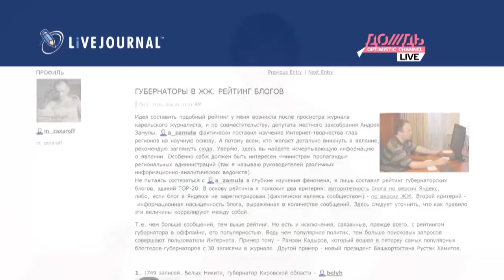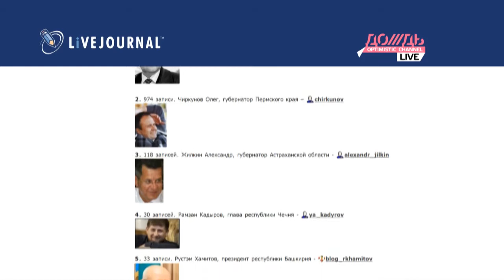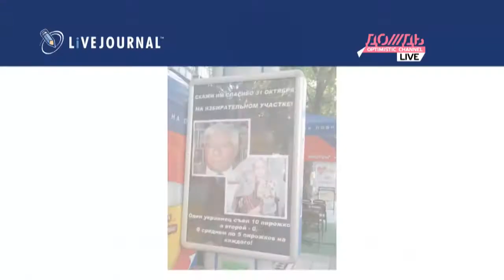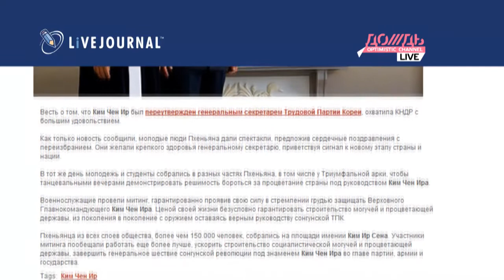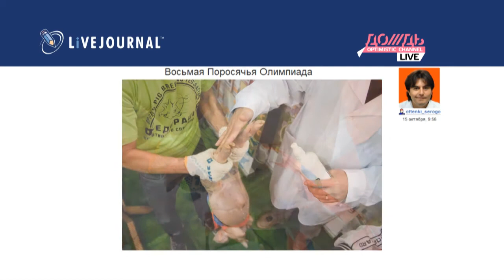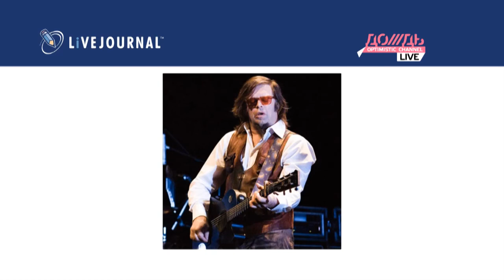Рейтинг губернаторов /// Livejournal LIVE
Кто главный губернатор в жж, что интересного в украинских выборах, чем живут в Корейской народно-демократической республике (блог juche-songun) и репортаж со "свинодрома". Рассказывает и показывает yellow-reporter.